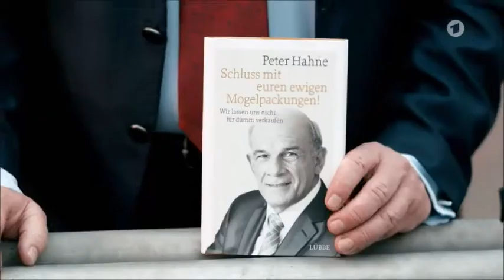ARD: Ex-ZDF-Journalist schreibt mit Populismus-Buch Spiegel-Bestseller, Peter Hahne, Denis Scheck?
Na, dann kann das Buch ja so schlecht nicht sein, wenn so viele Menschen es lesen (wollen)?

Vielleicht ist das Buch ja wirklich nicht lesenswert, aber warum überlässt man diese Wertung nicht ganz neutral dem mündigen (oder doch unmündigen) Bürger?

Warum kann man alle Bücher nicht ganz sachlich vorstellen? Wer entscheidet darüber, welche Bücher (öffentlich-rechtlich, somit staatstragend) mies gemacht werden? Irgendwie drängt sich dabei ein bestimmtes Wort aus einer anderen Zeit auf?

Warum wird (mit Rundfunkgebühren) öffentlich-rechtlich (fast staatlich) eine Wertung reingebracht? Neutralität?

Wie kommen eigentlich Bücher auf die Spiegel-Bestsellerliste? Nur über Verkaufszahlen?

Kann man die Bücher auch argumentativ auseinandernehmen (Was steht denn da so drin?) oder geht es nur mit dumpf abbügeln?

Quelle: Amazon
"Warum bietet uns die Politik fast nur noch Mogelpackungen? Sicherheit, die keine ist. Flüchtlingsströme, die keiner will. Bildung, die ihren Namen nicht verdient. Schüler schreiben nach Gehör, aber ohne Sinn und Verstand. Kirchen machen aus altvertrauten Chorälen lächerliche Gender-Liedchen, in denen Gott zur Frau wird. Was soll diese Anbiederung an einen sektiererischen Zeitgeist? Es wird gemogelt und gelogen, dass sich die Balken biegen. Doch Peter Hahne lässt sich nicht für dumm verkaufen. Ein wacher Blick, eine kritische Stimme, ein klarer Standpunkt: Zurück zu ethischen Werten! Mehr Ehrlichkeit und Respekt voreinander!"